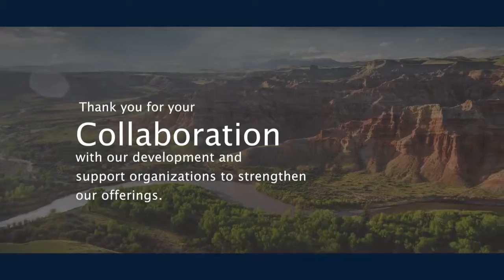Q4 2017 IBM Analytics Global Elite Innovators Award Winners